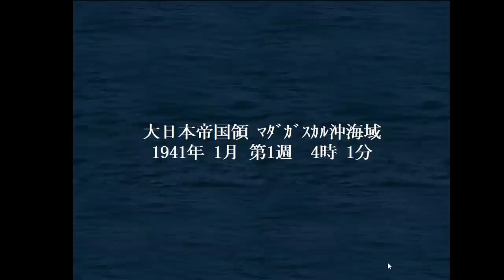▼[ 提督の決断4 PK 1939年スタート実況 ] 大日本帝国 第22話 「英軍の大戦艦部隊と交戦」 マダガスカル奪還を目論むイギリス軍と海戦